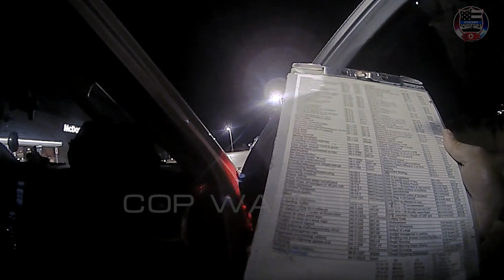Firefighter Arrested by Deputy Who Dated His Girlfriend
@Copwatchtv obtained body worn camera footage of an arrest that involved an off-duty firefighter and an Otero County Sherriff's deputy pulling him over for a non-working tail light on a trailer.

The off duty firefighter was concerned about the deputy have a prior relationship with his girlfriend.

The case was dismissed.